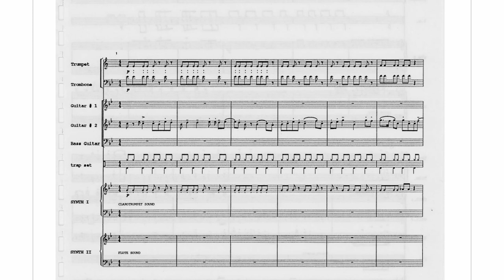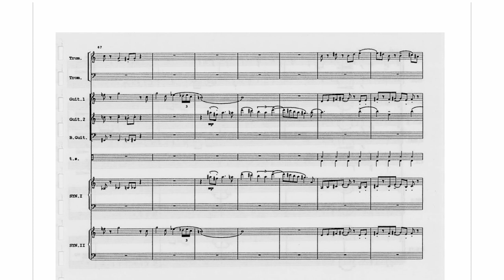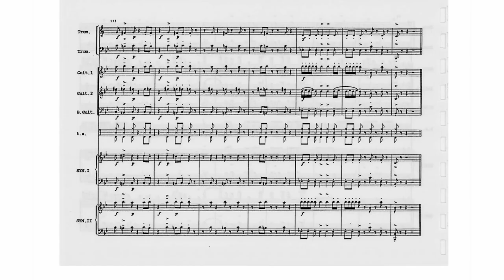Steve Horowitz, Vivo for Mr Powell (With Score)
A Re-Orchestration of Mel Powell's Divertimento for five Winds 1957. Dedicated to Mr. Mel Powell.

Performers
Tom Dambly—Trumpet
Bill Wolter—Guitar
Roger Kim—Guitar
Scott Looney—Keyboards
Steven Blum—Keyboards
James Encarnacion—Trombone
Mark Culbertson—Bass
Jim Bove—Drums